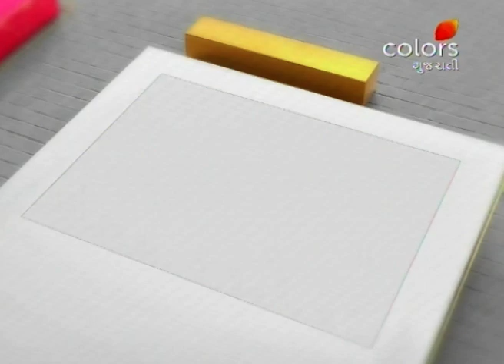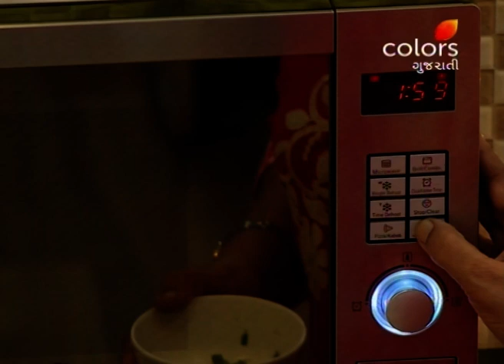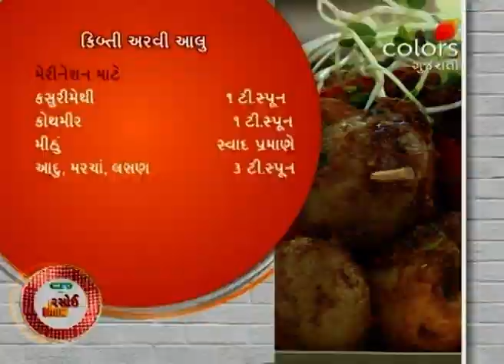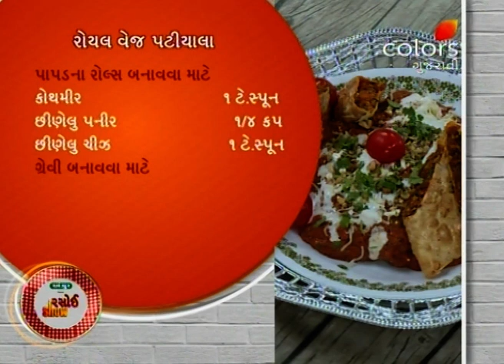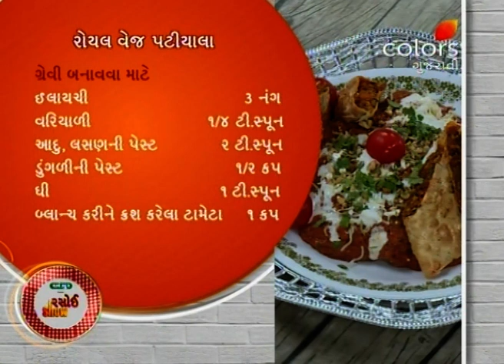Rasoi Show - 16th November 2017 - રસોઈ શોવ - Full Episode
Smita shares two winter special recipes, Bhaidku Na Wada and Malvani Wada. Kalpana shares the recipe of two delicious punjabi dishes, Kibti Arvi Aloo.